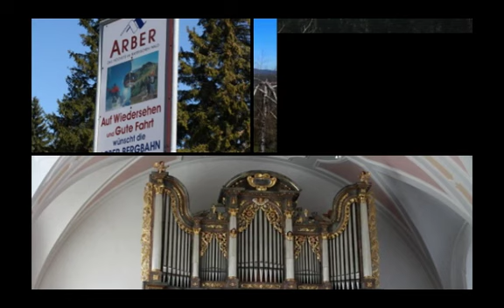REISE Bayerischer Wald • Musik & Kultur.m4v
Frühjahr 2011 • Unsere Frühjahrsreise in den Bayerischen Wald stand unter einem guten Stern: die Sonne strahlte über Blaibach, Böhmen und Regensburg und bescherte allen Mitfahrern eine traumhafte Woche in Sachen Kunst und Sehenswürdigkeiten, Gastronomie und Musik.